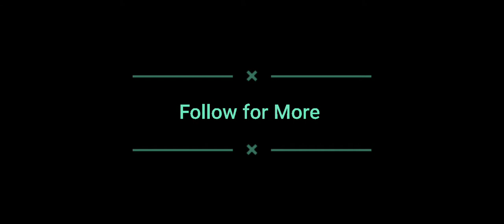Joke like Baburao 😎| Enemy ka Mast plan tha re baba 😂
I will be coming up with more Gameplay Videos and Shorts.

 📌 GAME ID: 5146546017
 🕹 Controls : 3 Finger + Full Gyroscope
👥CLAN: Gotta Pan (GP)
 📱 Device : Realme x2 Pro
 🛠 Edititng Software : Wondershare Filmora
👨🏿‍💻Gaming Laptop :  HP Pavilion Gaming - 15-ec0106ax

Phonepe : sassysenorita15@ybl
GPay : sassysenorita1505@okhdfcbank

System & Specs 💻:
Gaming Laptop : HP Pavilion Gaming
Graphics Card: AMD Redeon(TM) Graphics 4GB | NVIDIA GeForce GTX 1650

Accessories ☢️:
📱Device : iPhone 11

Commands 🔊:
!device , !headphone , !rules , !game , !mod , !pc , !id , !sensitivity , !control, !rules, !hug
!love ,!slap, !slaps, !shoutout, !lurk, !uptime, !blind0, !death, !watchtime , !about , !followage , !time

Rules of chat 📜:
►Respect Moderators.

Share my channel with your loved ones & friends.See you on my next stream!